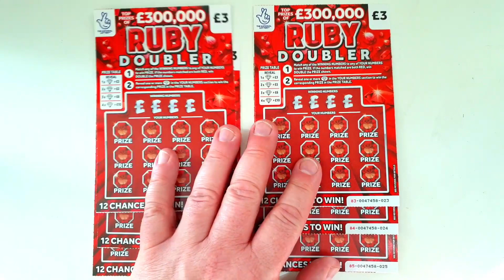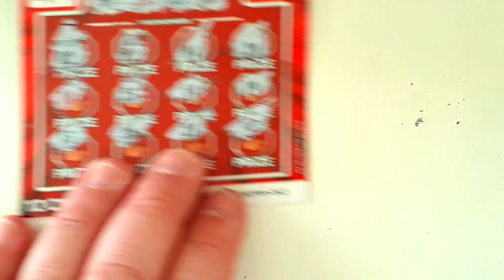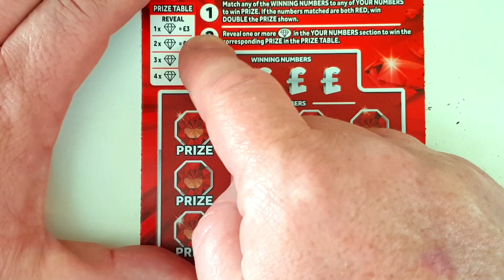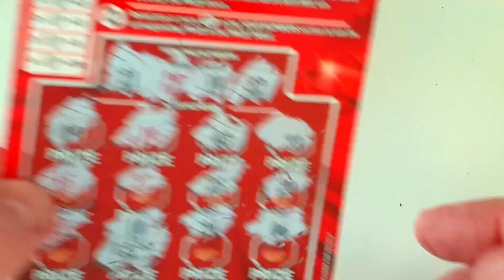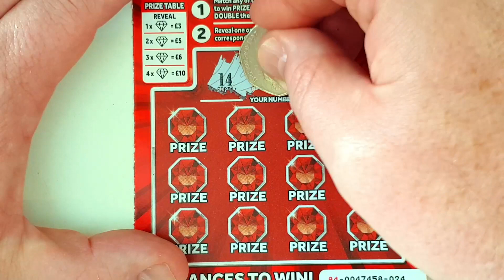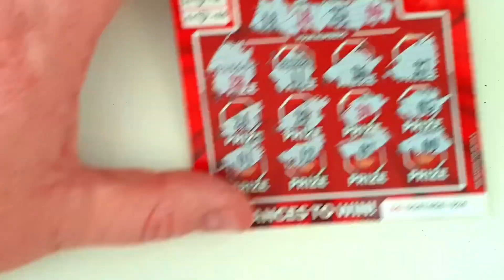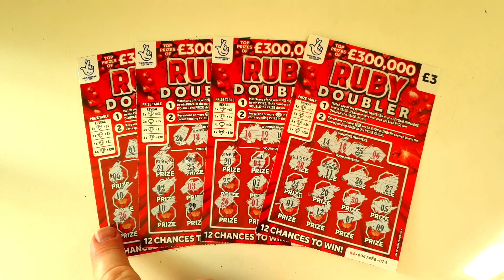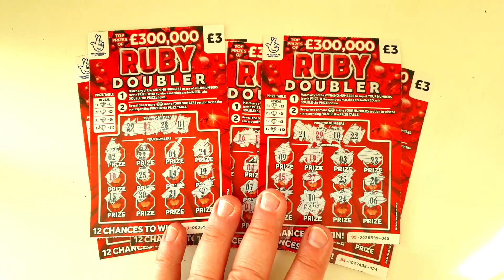£3 scratch tickets as a bonus video for you. 6 of the new Ruby Doubler scratch cards to enjoy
6 £3 scratch tickets revealed in this bonus video. £18 of the new Ruby Doubler scratch cards. Going on a Ruby hunt, how many can we find?